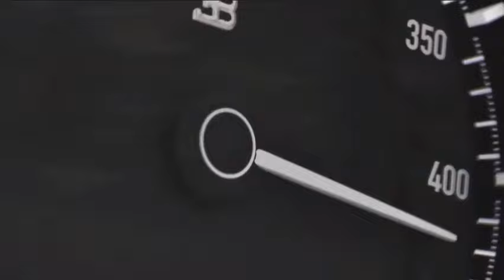Bugatti Chiron Edit.